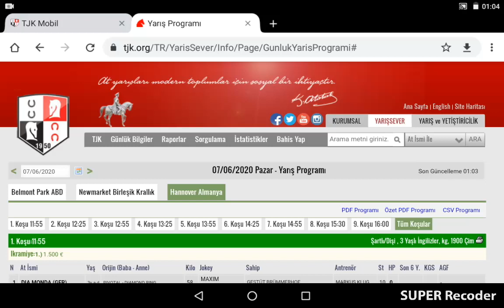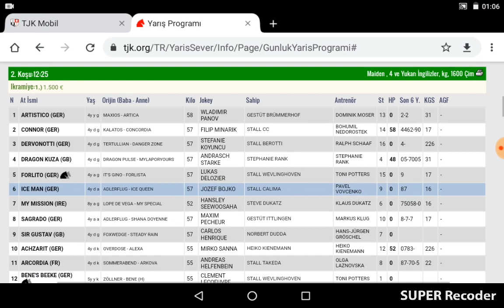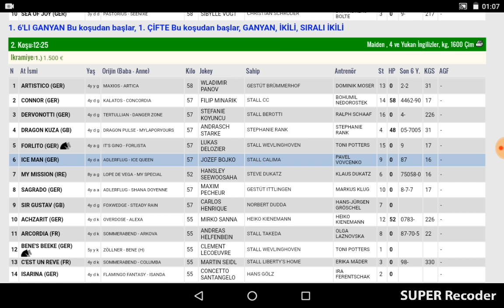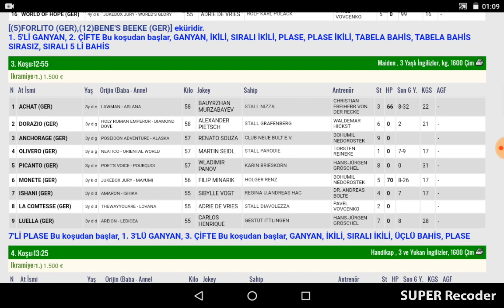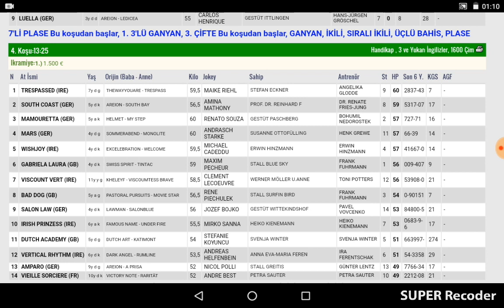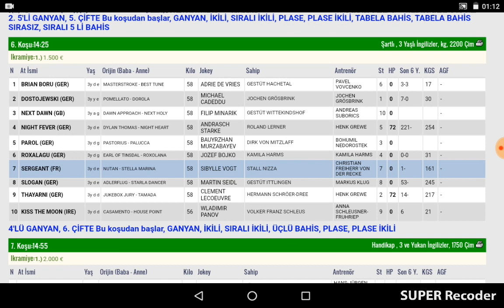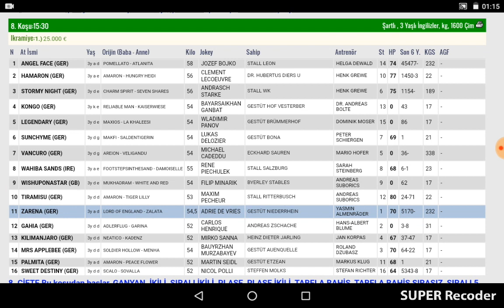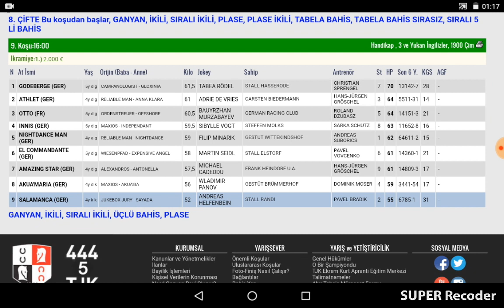7 Haziran 2020 Hannover Almanya Altılı Ganyan Tahminleri Ve Bahis oranları